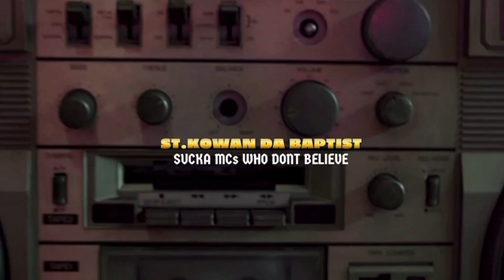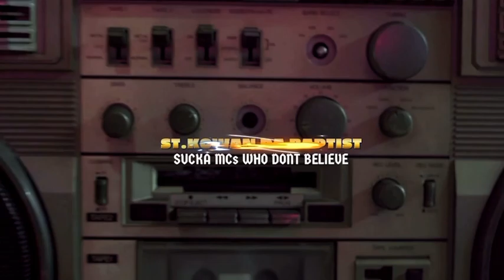St.kowan - Sucker MC’s Who Don’t Believe